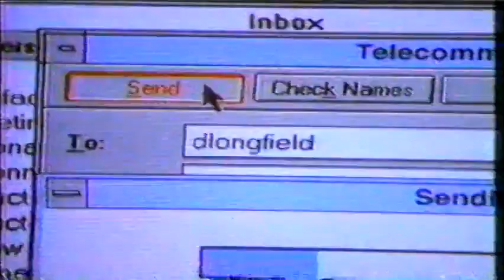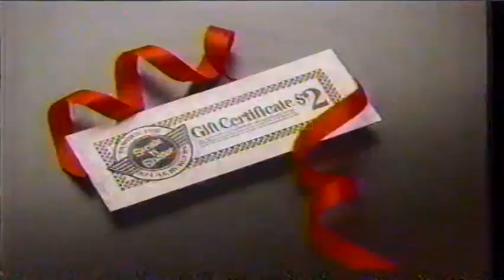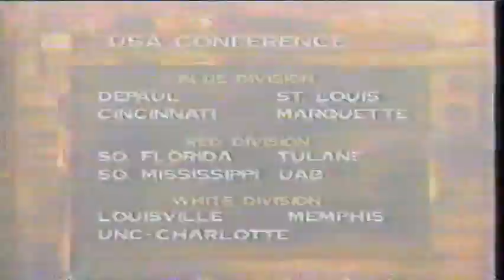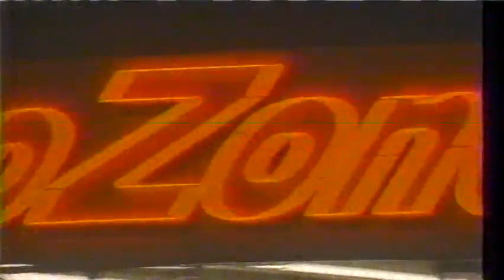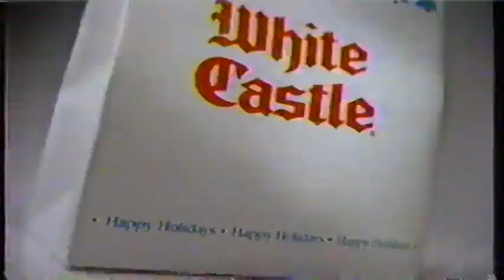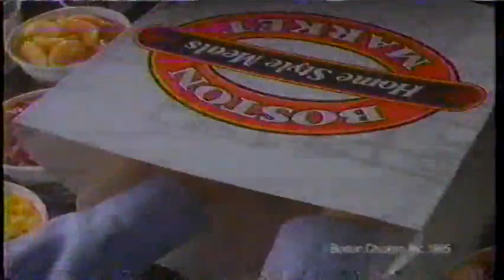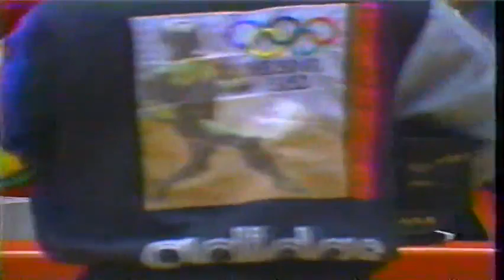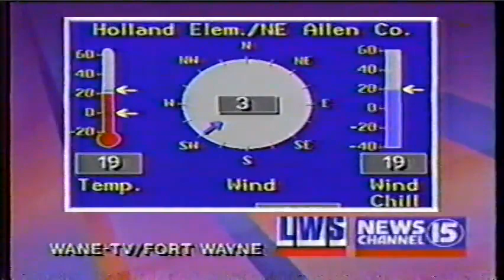DePaul at Indiana (23 Dec 1995)